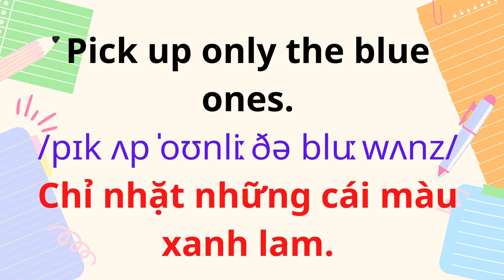English for Parents and Kids |Talk with me baby | 32 Playing with blocks